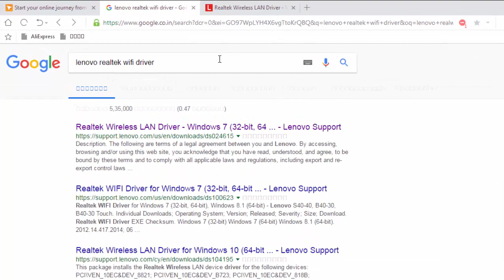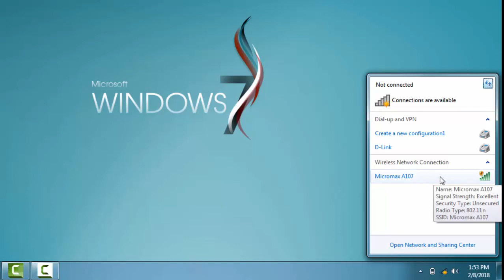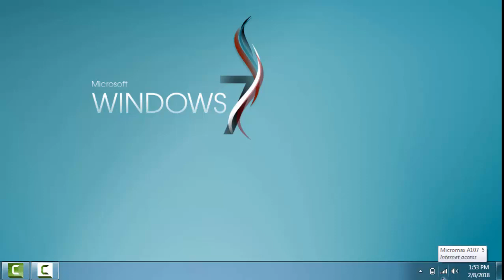Downloading & installing wireless drivers 100% Worked [Tamil]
in this video about Downloading & installing wireless drivers 100% Worked [ Tamil ] 100% fixed problems full install tutorials in tamil